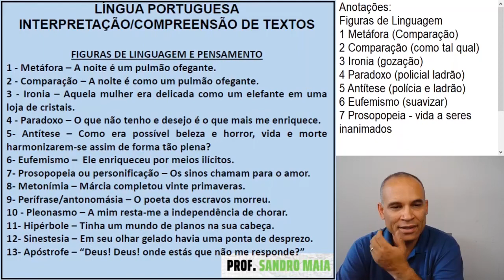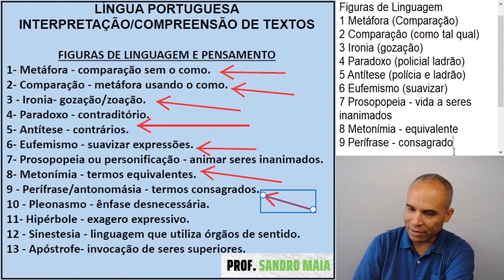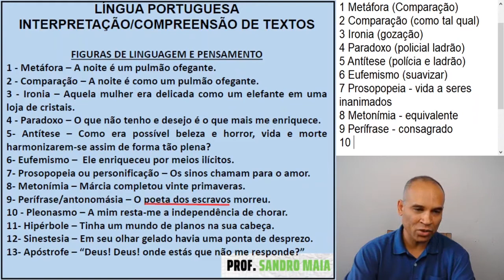Dica #193 - NA HORA DA PROVA ISSO FICA COMPLICADO! - Sandro Maia